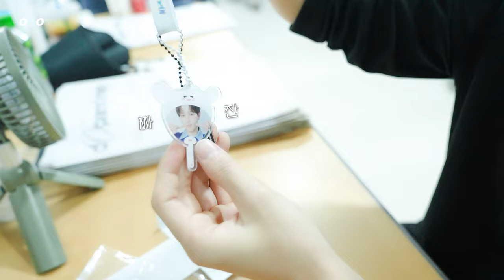[OriOn] #56 OriOn 라이온 자면 안대.. 우리 라봉 꾸미기 하자 ૮ ˶′ ﻌ ‵˶ ა | 2024 World tour dOpamine in Seoul behind